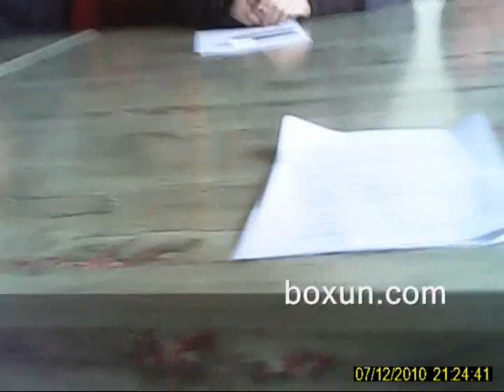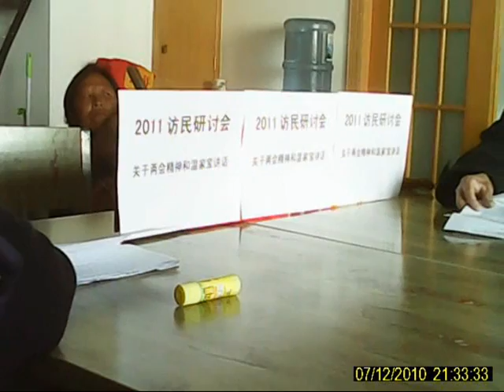访民研讨会（1）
3月28日，在京的部分访民在一间会议室举行了一次研讨会，大家对近期对访民的打压加剧发表了看法。多数访民对人民代表的作用提出质疑，到底是代表人民还是代表腐败势力？有访民建议访民们静下心来，不再上访，等待中央政策转变了，真的尊重访民时再上访。